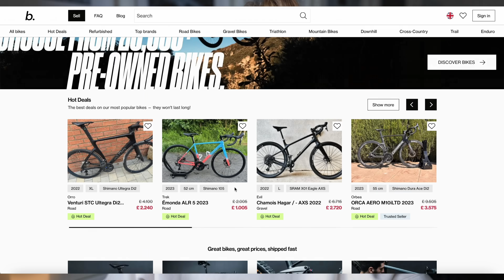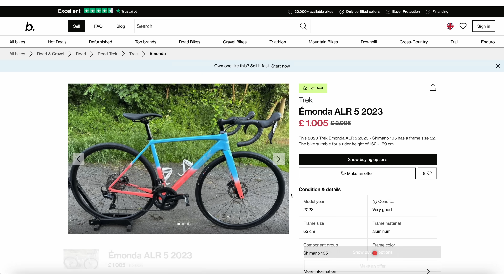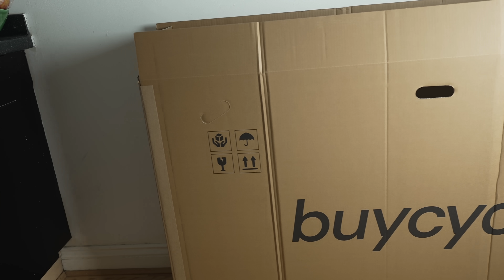I DID NOT expect this reaction to selling my bike!!!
Super happy to have the following brands support me and my ol' cycling adventures. So you will see some of their products I choose to use in my content :)